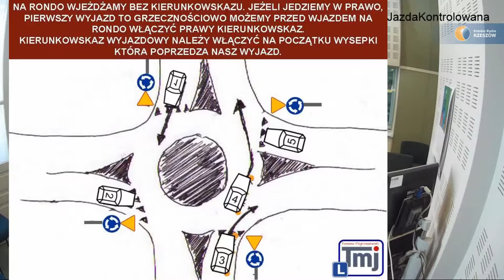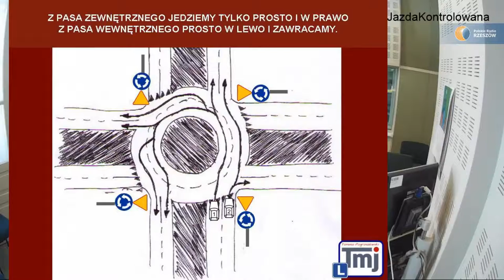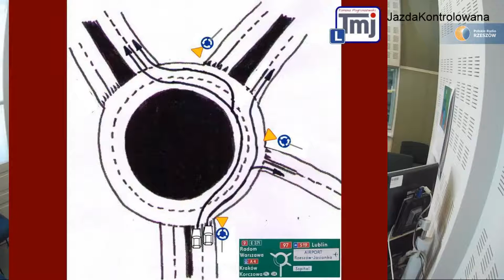Ronda raz jeszcze..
Temat rzeka: RONDO. Jak się po nim poruszać, żeby nikomu (także sobie) nie zrobić krzywdy? Oto nasza recepta